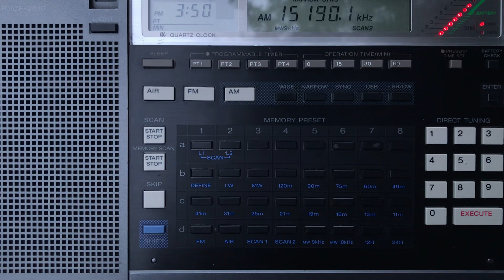Rádio Inconfidência 15190 AM 2349 UTC 8 JAN 2023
This is a recording of Brazilian shortwave broadcaster Rádio Inconfidência from January 8, 2023. Antenna used is about 25 meters of wire in a tall tree and the receiver is a Sony ICF-2010. Received in British Columbia, Canada.